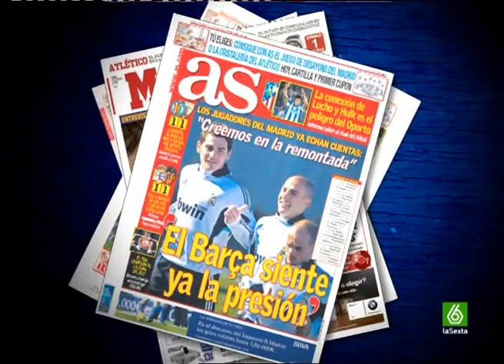Se Lo Que Hicisteis - El futbol es asi